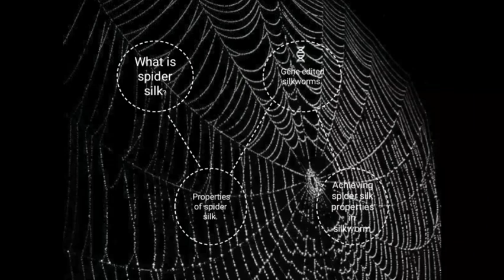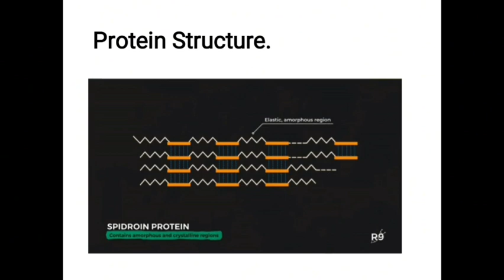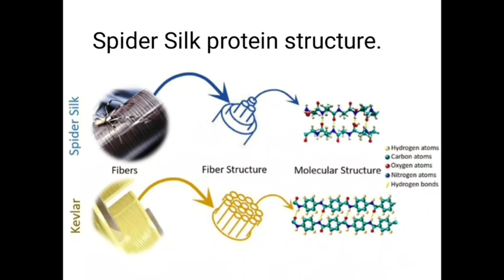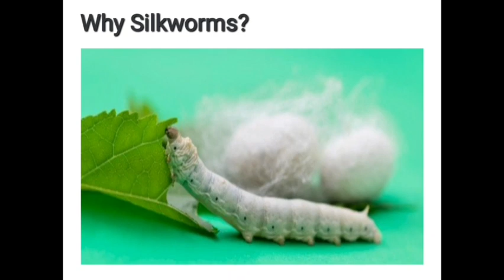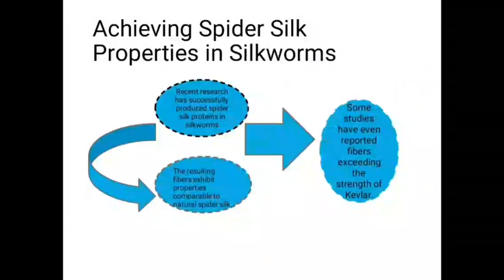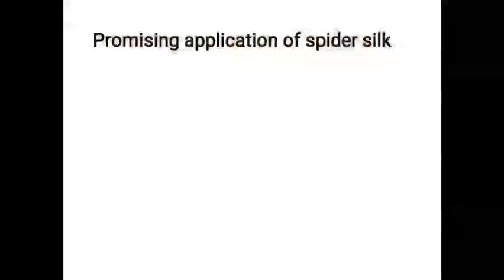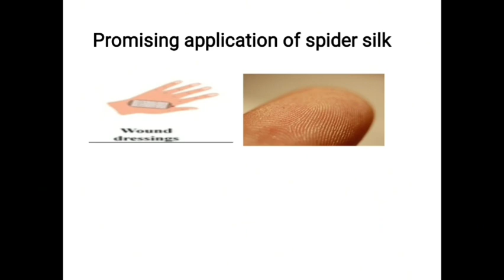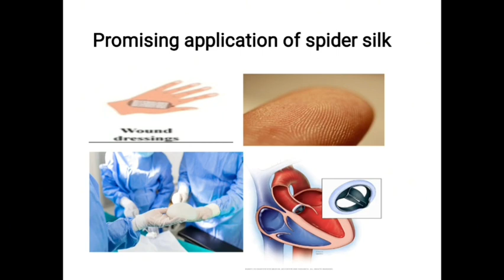Spider silk by gene-edited silkworm / الطالبة ريهام صلاح هلال / الاولمبياد العلمي الثالث